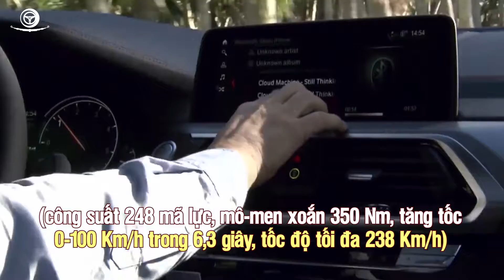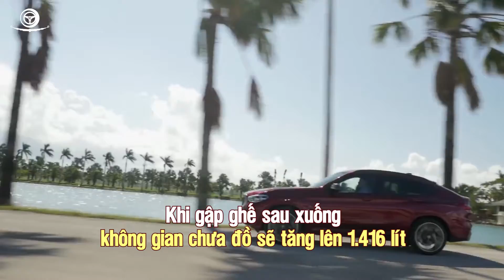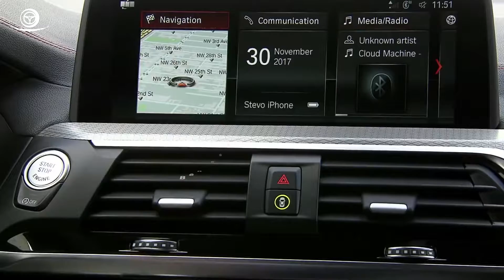BMW X4 2019: lớn hơn, nhẹ hơn và hấp dẫn hơn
✅BMW X4 thế hệ thứ hai mới đây đã được trình làng tại Triển lãm Geneva 2018 với nhiều cải tiến về cả ngoại hình và tính năng.